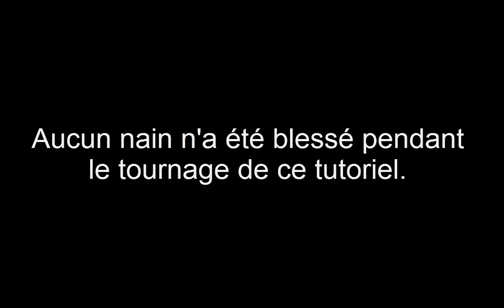Comment dessiner Tyrion Lannister avec paint.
Comment dessiner Tyrion Lannister tutoriel.